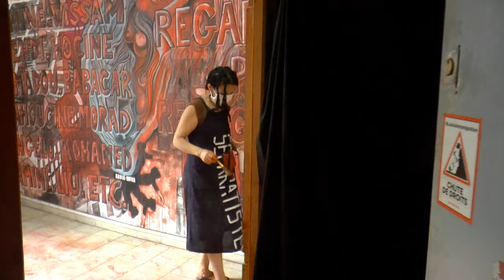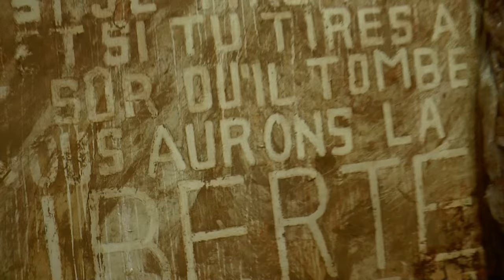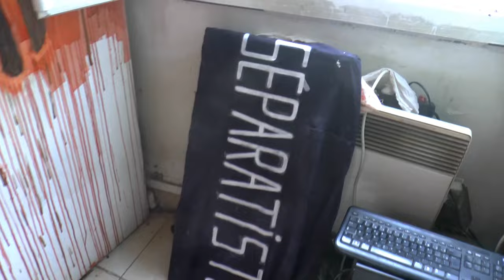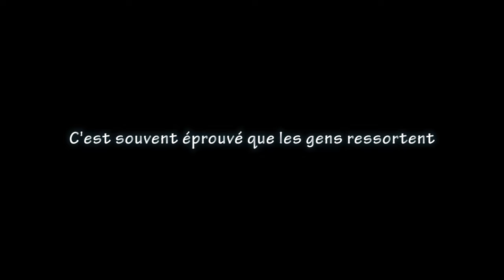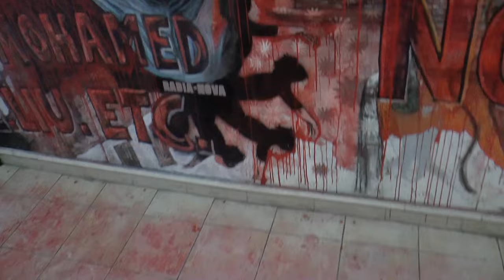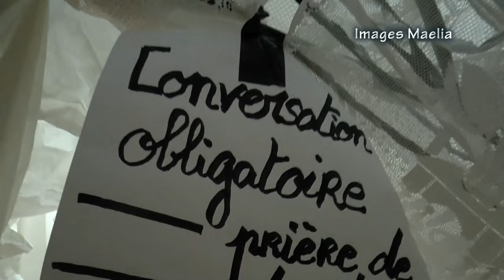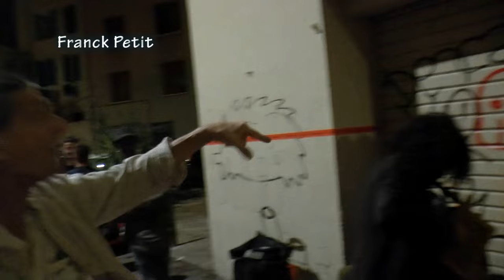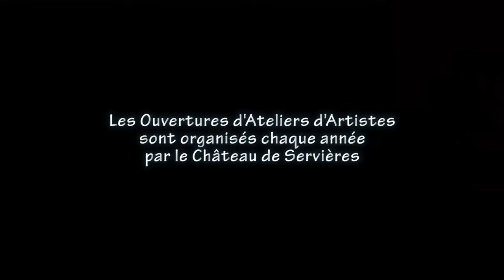OAA 2020 en temps de Covid 19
Radia Nova, Maelia, Hervé Germain, Jo Keita, Étienne Brochier, Jamila Bouziane, Cheikhouna Diallo, Mario Brem, Franck Petit, Myriam Eck.
Les Ouvertures d'Ateliers d'Artistes sont organisées par le Château de Servières.